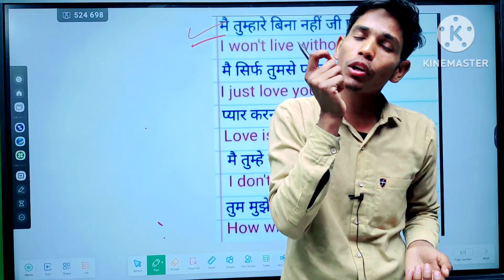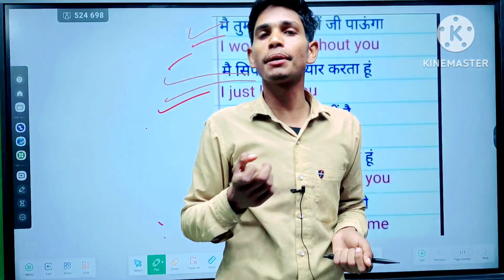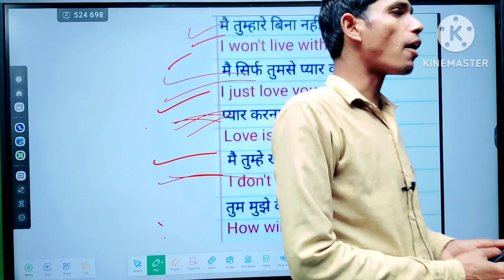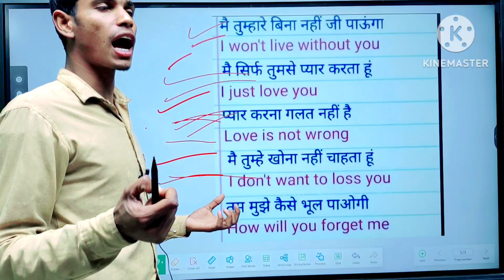i love you girl friend se kase kahe#girfrind#speaking lagki ko impress kase kare